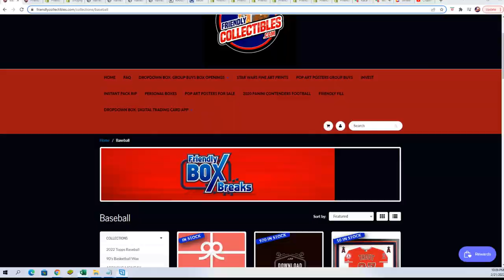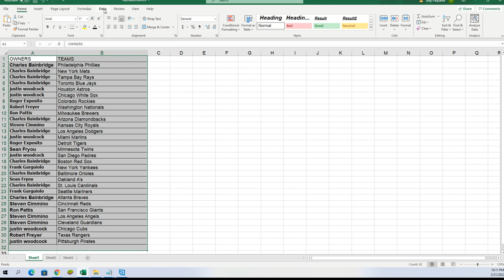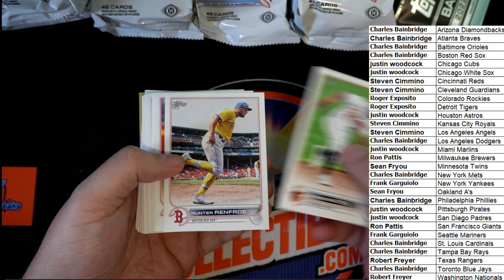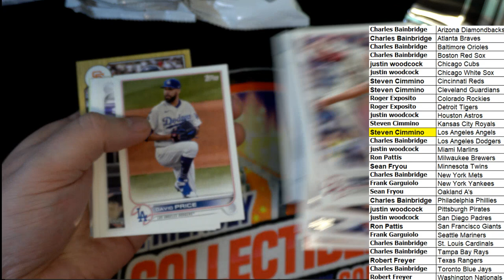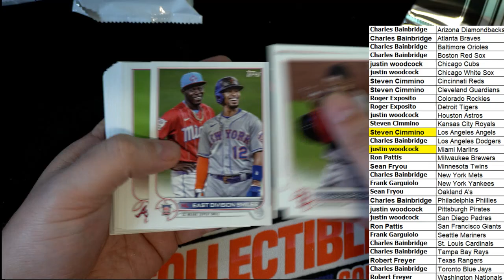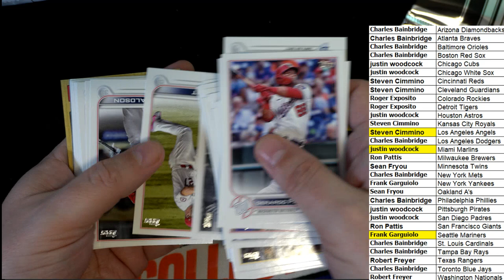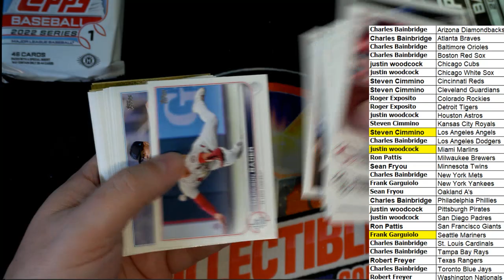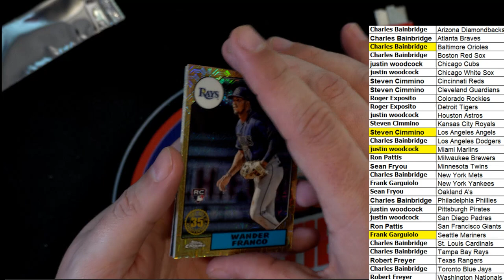2022 Topps Series 1 Baseball JUMBO ID 22TOPPSJUMB127